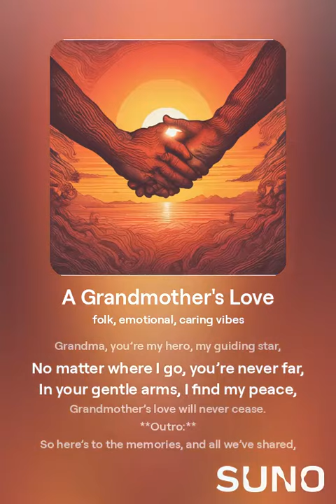A Song About A Grandmother's Love 👵🏻🥰😇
What is/was your favorite moment with your grandmother?